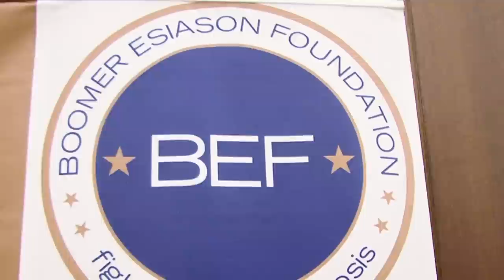Fordham Hosts Boomer and Carton Fundraiser - BronxNet Sports.mov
Former NFL star Boomer Esiason joined his WFAN radio co-host Craig Carton for a fundraiser at Fordham's historic Rose Hill Gym during the basketball team's annual Maroon and White game.

Reporter:  Bobby C
Director of Photography:  Chris Pusateri
Editor:  Chris Pusateri